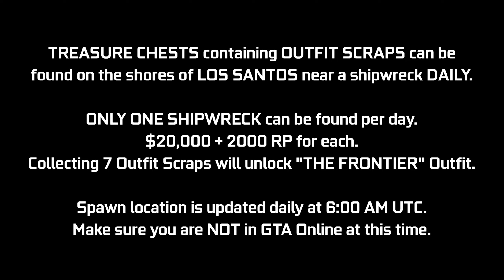GTA Online Shipwreck Location July 8, 2022 | Frontier Outfit Scraps | Daily Collectible Guide